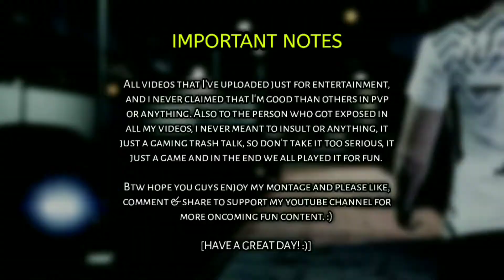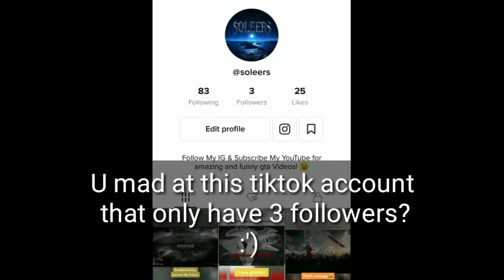Gta Online | He Hates Lag & Tiktok! ( Random, Weird Player )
I'm innocent. :')

[ all videos that I've uploaded just for entertainment, and i never claimed that I'm good than others in pvp or anything, so let's enjoy my montage and please like, comment & share to support my ig page and my youtube channel for more oncoming content. :) ]

✔️ANY SPAM ON MY INSTAGRAM WILL BE SHOUTOUT. ❤️(please dm me, if i forgot to shoutout your spam)

( this video was captured and edited by myself, please dm at my Instagram acc if you want to use this video.

Ignore Tags❌ gtaonline random trashtalk onlinegames funnymoments